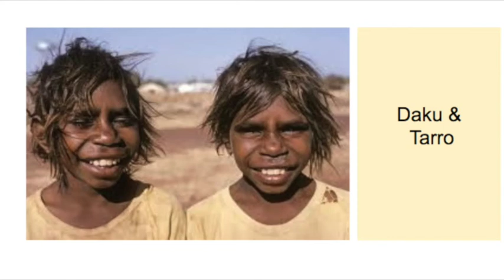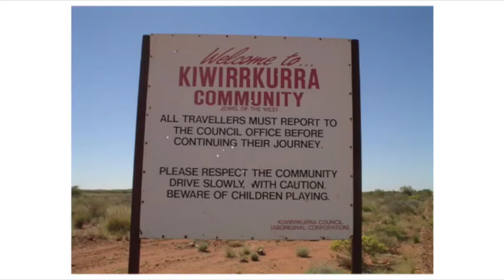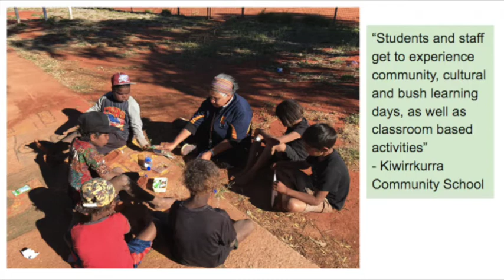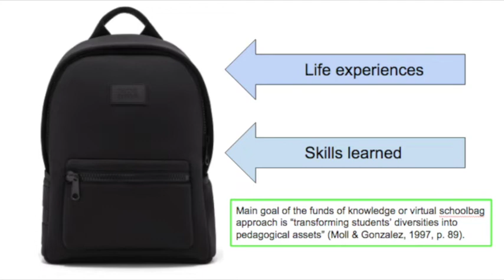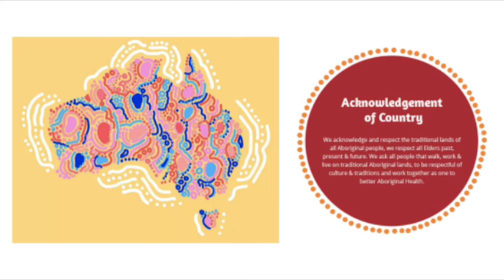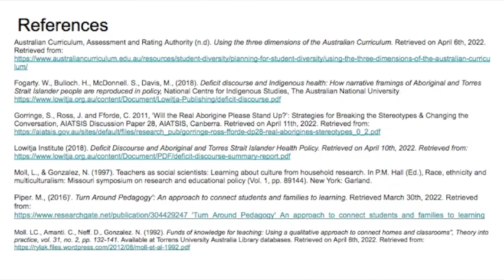EDFE401 Digital Story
This is a story of Daku and Tarro.9 year old twins who have just enrolled into a new school in Wollongong.Daku and Tarro have just moved from the very remote Kiwirrkurra Community in the Gibson Desert, just North of Western Australia.Daku and Tarro have attended the Kiwirrkurra Remote Community School since kindergarten.Normally, Daku and Tarro do everything together from school to footy to riding their bikes.However, they are now separated into two different year 4 classes.Daku is enrolled into Mrs Disc’s class.And Tarro is enrolled into Mrs Turner’s class.Before the boys first day,both Mrs Disc and Mrs Turner read the enrolment information.Aboriginal background.Came from small community school in very rural Western Australia.Have 8 other siblings.With a post it note stuck on the top of the enrolment form.Seemed very fidgety and distracted during interview.“Great”said Mrs Disc.“Great!”said Mrs Turner.During the first week Mrs Disc had some issues with Daku’s behaviour which she voiced in the staffroom on Friday lunch.I’ve had Aboriginal students before and hes just like the rest of em’.He goes to the toilet all the time.He doesn’t contribute to any class discussions.When I talk to him he won't even look in my eyes.He constantly disrupts the class with his wriggling and roaming.He is more interested in what's outside the window than what's happening in class.“I’m sorry I just can’t agree” says Mrs Turner shaking her head.I’ve noticed that Tarro just needs to get up and walk around more than the other students so I let him. He comes back to task eventually, when he's ready.Also I don't know if you know that it's disrespectful in their culture to hold eye contact.After the discussion with Mrs Disc, Mrs Turner went home on the weekend and did a little research on where the twins had come from.First, she researched their community.Kiwirrkurra is described as the most remote community in Australia.The elders of their community had their first non-Indigenous contact in the 1950s when they were ordered to travel and stay 700km away from their homeland.“Hmm maybe there could be some intergenerational trauma from this event” thought Mrs Turner.Then,she researched the school the twins had come from.She found out that Kiwirrkurra community school has 24 students in the entire school.With just 8 of those students in the upper primary classroom that the twins had come from.“Maybe this is why they don't contribute in group settings, they might be overwhelmed in such a big group” thought Mrs Turner.She delved deeper into the curriculum at their previous school though their website.“Students and staff get to experience community, cultural and bush learning days, as well as classroom based activities”.“Maybe this is why Tarro needs to go to the toilet all the time, he just needs to move his body around and be outside more”.The more Mrs Turner researched, the more the behaviours made sense.This is where they came from.As a graduate teacher Mrs Turner had heard about virtual school bags through her studies but now she was beginning to see how she could unpack one to see what was inside.Inside of Tarro’s virtual school bag were all the experiences and skills he already had in his life before moving to this school. All of these things were vital in helping Tarro to settle and feel comfortable in his environment.In his backpack he held.Connection to country.Experience in small groups.Hands on learning.Experiences of very remote living
Intergenerational trauma.Large family dynamic.Enjoys football and his bike.While researching Mrs Turner came across various government websites which guided her in differentiating her teaching to meet Tarro’s needs.On the ACARA website, Mrs Turner read how to holistically and gently implement the cross curriculum priority of Aboriginal and Torres Strait Islander Histories and Culture throughout all learning areas.
In group work Mrs Turner used small, roaming groups, providing Tarro with space to move around.Mrs Turner began every Monday morning outside with the students sat in a circle where they shared stories of their weekend. This was an unofficial yarning circle.
For the kinesthetic learners and learners with a connection to country Mrs Turner brought the learning outside. Finding and labelling 3D objects in the natural environment for the exploration of shapes.In geography, Mrs Turner used the SBS documentary on the very remote town of Kiwirrkurra as a stimulus for their presentation task.
An acknowledgement of country was collectively written by all students with the help of Tarro.This was proudly read at assembly.Mrs Turner knew that using a turnaround pedagogy such as the virtual school bag wouldn't show immediate, miraculous results, but when embedded long term, the outcomes would be better for Tarro than if she ignored the unique qualities that he brought in his virtual school bag.Unfortunately for Daku, Mrs Disc did not consider his virtual school bag.